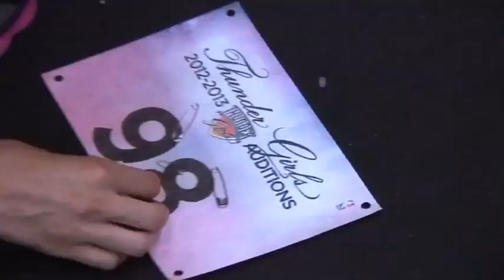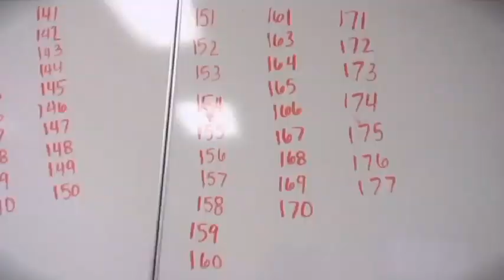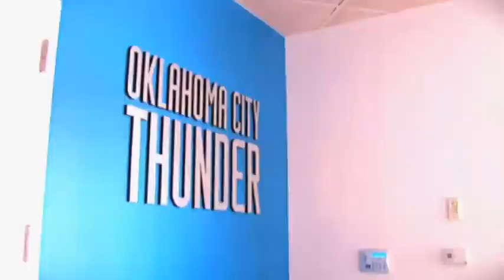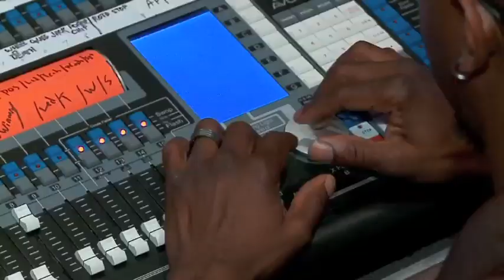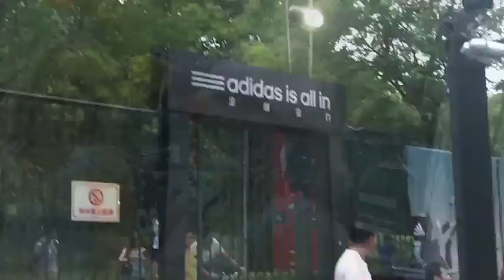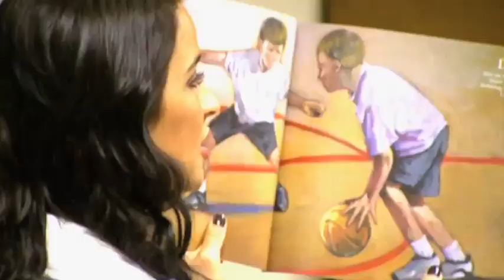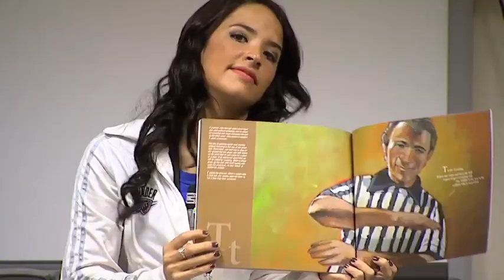Thunder Insider: Thunder Girl Summer Special (2012-10-18)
A special Thunder Girls edition of Thunder Insider.